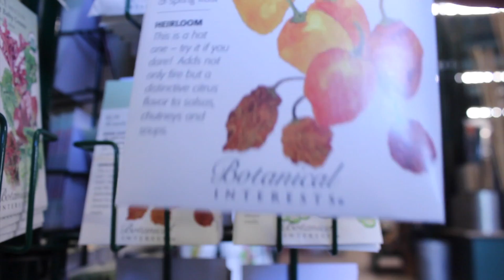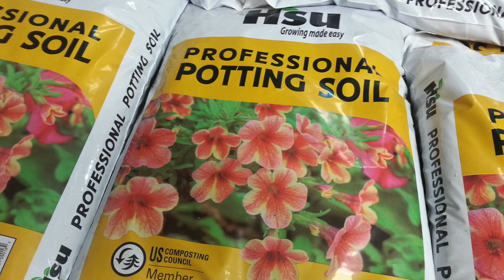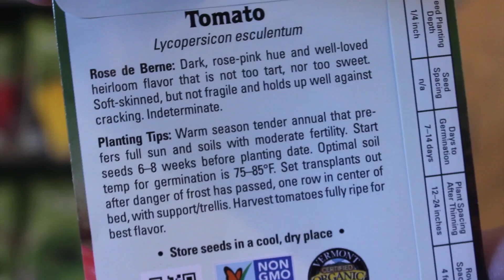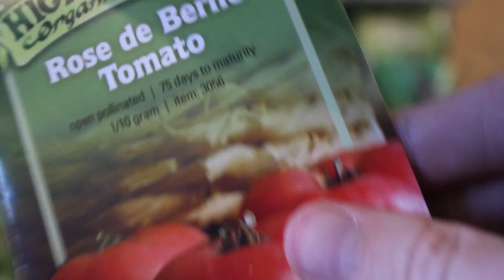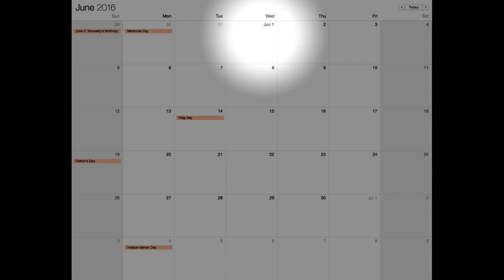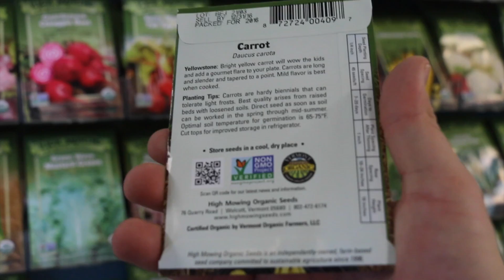New American Gardening Videos (Burmese) Tips for Starting Seeds in Winter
In this video, farmers learn the basics of starting seeds in the winter.